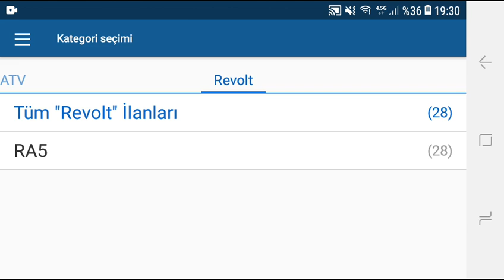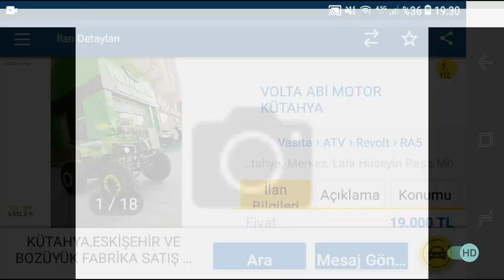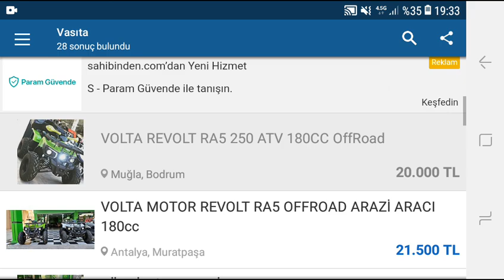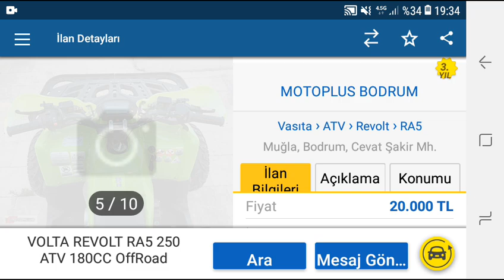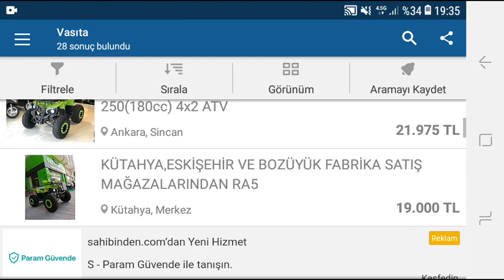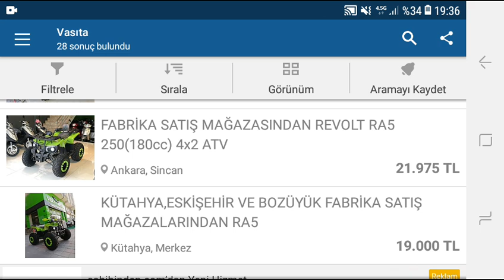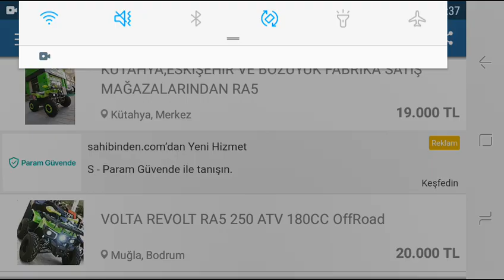REVOLT RA 5 İNCELEME YAPTIK ATV MOTOR İNCELEME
REVOLT RA 5 detaylı inceleme videosu hepinize merhaba arkadaşlar bugün yeni bir marka ve yeni bir modeli inceledik artı ve eksilerini ele aldık Umarım faydalı oldu yeni videolarda görüşmek üzere hoşça kalın